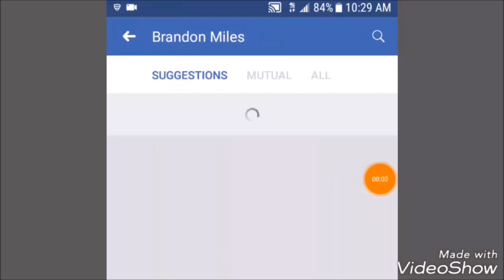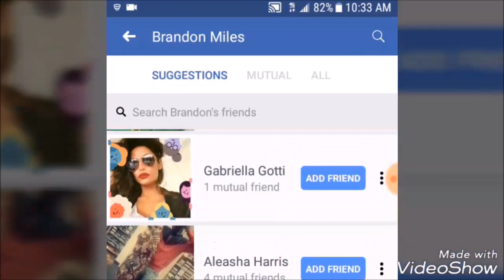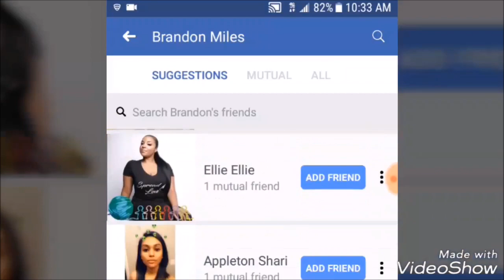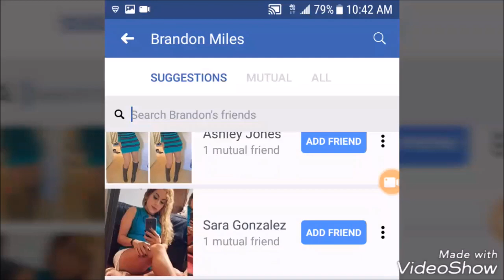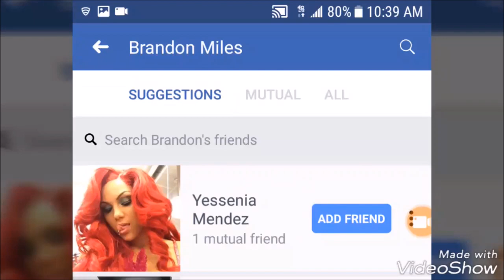Bmiles 84 Conscious Channel Tells WW To Leave BM Alone But He Won't Leave Them Alone On Facebook